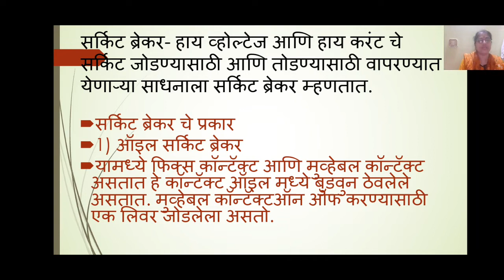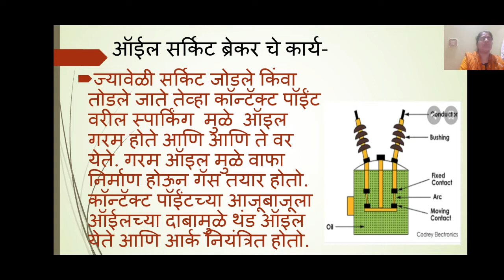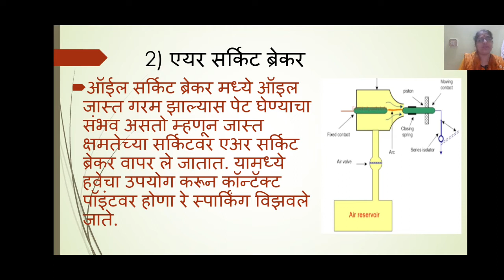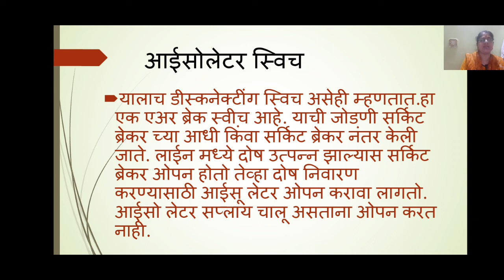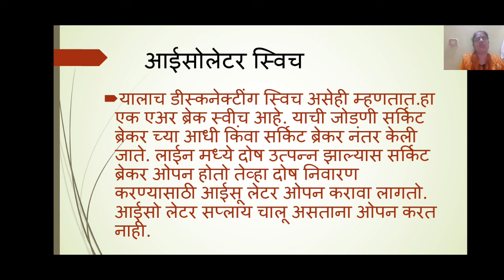Circuit breakers and Protective relays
Brief information about switchgear useful for vocational, Polytechnic students and ITI wireman